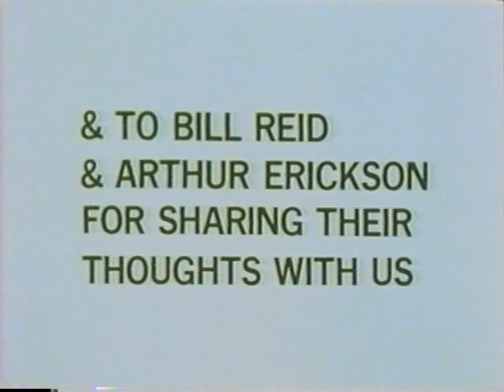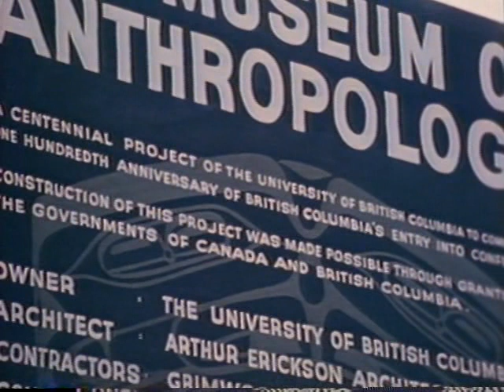A Very Special Building (1980)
Are you interested in the history of MOA's iconic building, designed by architect Arthur Erickson? Take a look at this digitized copy of a film produced by Bianca Barnes in 1980, from the UBC Library and Archives (DOI: 10.14288/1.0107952).

The film examines the construction and opening of the Museum of Anthropology at UBC, and features interviews with architect Arthur Erickson and Haida artist Bill Reid.